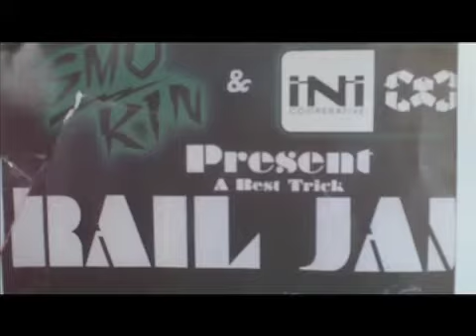Taos Rail Jam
Highlights from the best-trick rail jam, held at Taos Ski Valley Friday, March 29, 2013. Video by Cody Olivas, The Taos News.